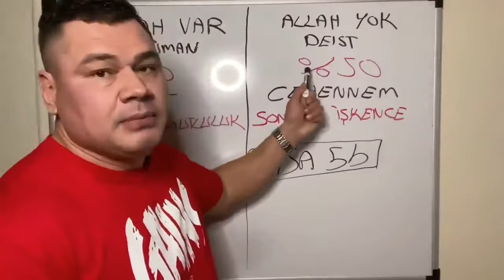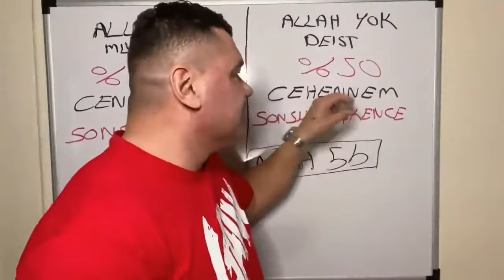Savaş Cebeci - Din, Ateizm, Yüzde 50 Yüzde 50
savas çebeci din ateizm